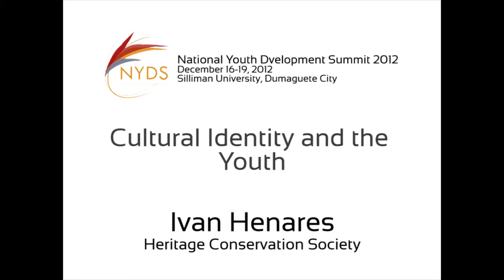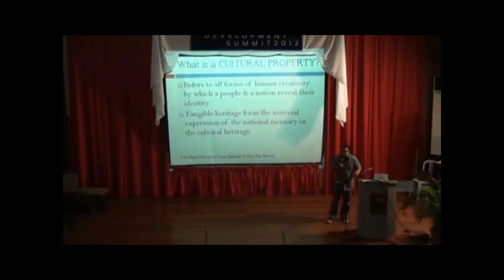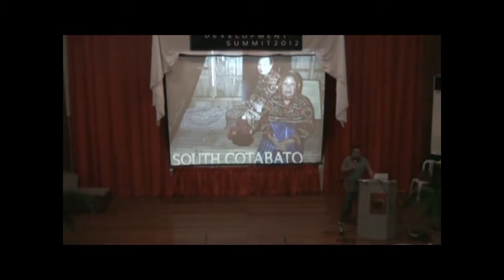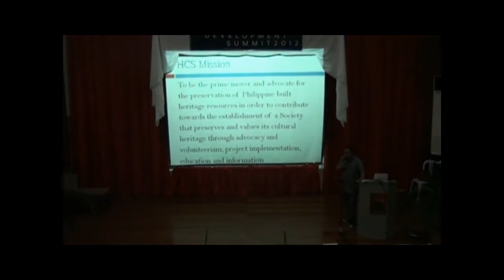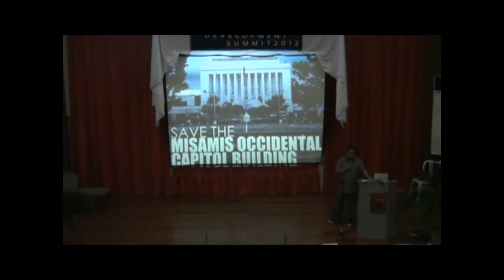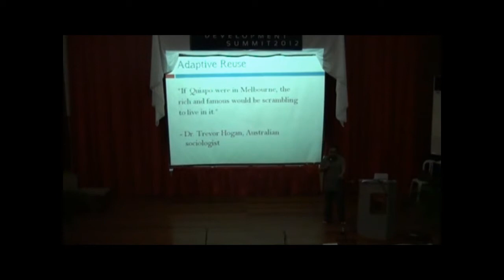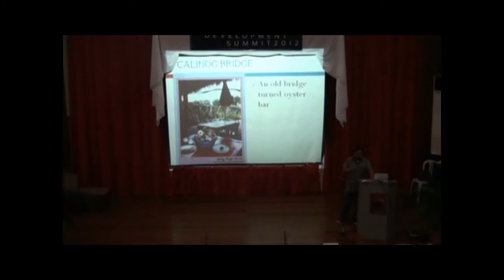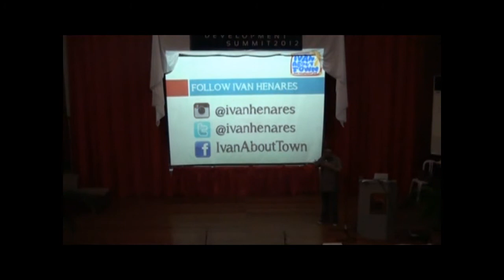NYDS 2012 Ivan Henares Cultural Identity and the Youth